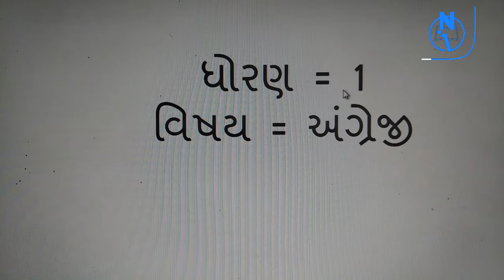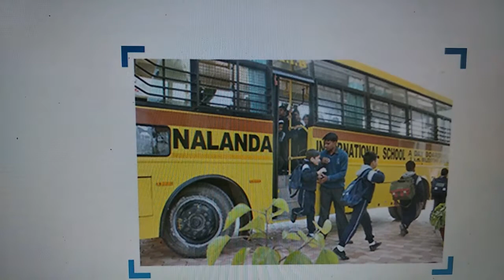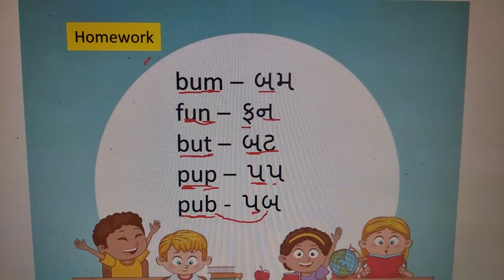STD-1 ENGLISH UNIT-5 L-13